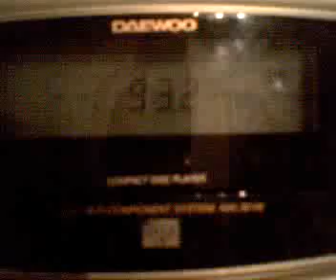93.2 SMILE FM Negresti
receptie stereo in Bacau
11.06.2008